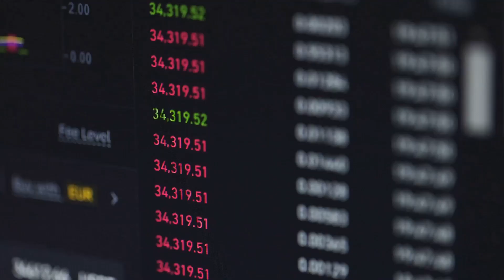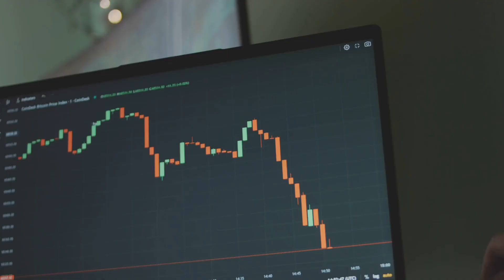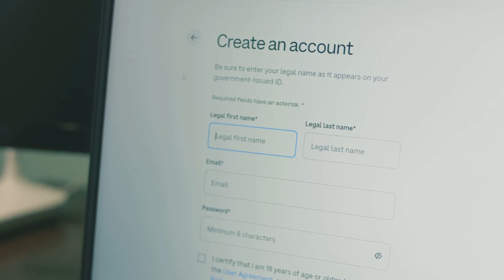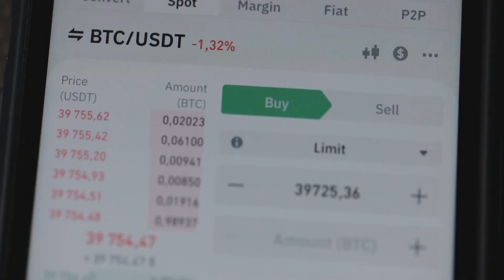The Future of Money: Why Blockchain and Bitcoin Matter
Unlock the mysteries of cryptocurrency in "Crypto 101: Blockchain & Bitcoin Explained!"

00:00 Introduction
00:20 What is Blockchain?
00:50 What is Cryptocurrency?
01:24 How Do Crypto Transactions Work?
01:50 How to Buy & Store Cryptocurrency?
02:17 Is Crypto Safe? Risks & Scams to Avoid
02:50 How to Get Started with Crypto?
03:18 Final Thoughts